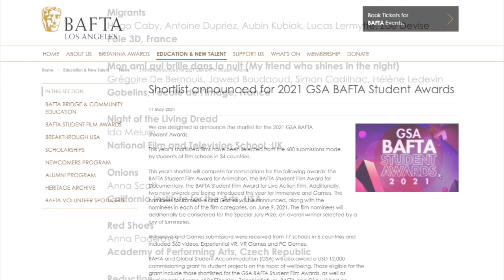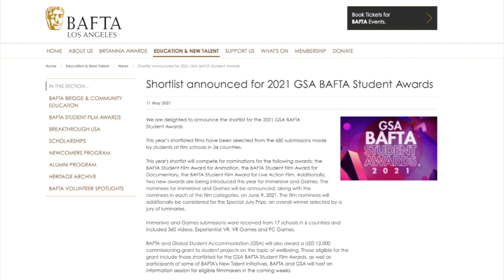Animation film edited by a Gibraltarian student shortlisted for a BAFTA Student Award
An animation film edited by a Gibraltarian student has been shortlisted for a BAFTA Student Award.

Lesley Posso worked on comedy horror animation film 'Night of the Living Dread' during the pandemic.

Our reporter, Kelly-Anne Borge, spoke to her.